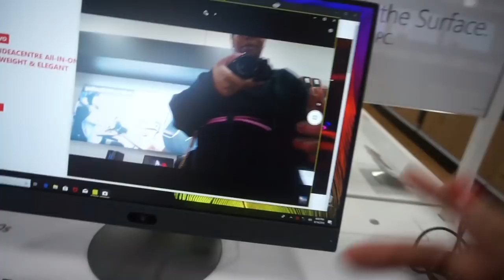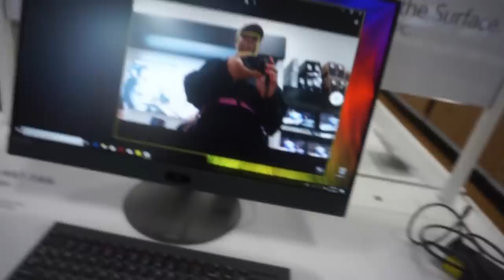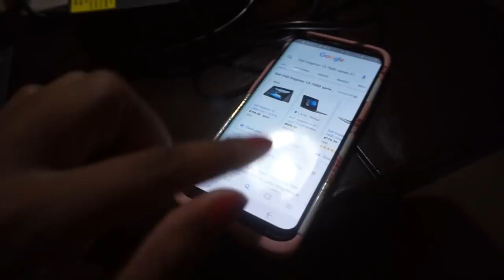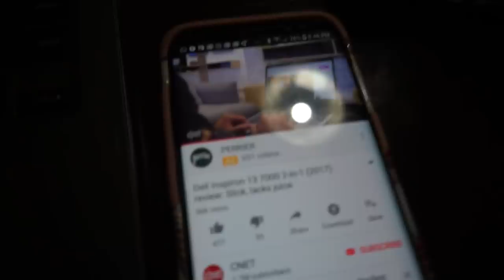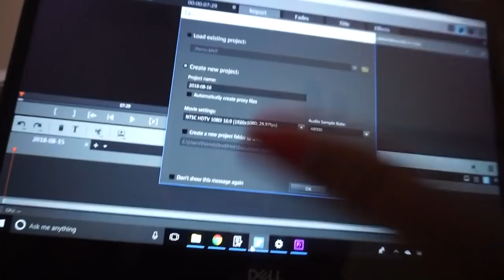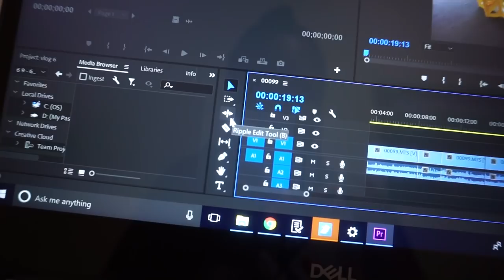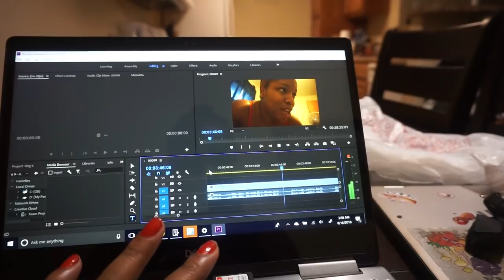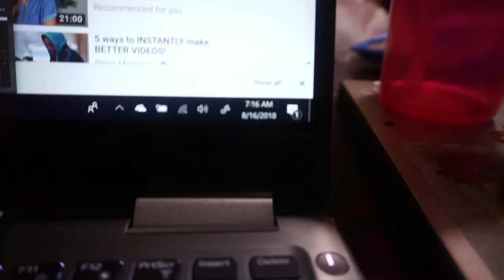9. HE MIGHT AS WELL BE MY BOYFRIEND , LAPTOP DILEMMAS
JUST SO YALL KNOW, I DONT THINK I WILL EVER HAVE A BOYFRIEND .. BUT HE PRETTY CLOSE :D